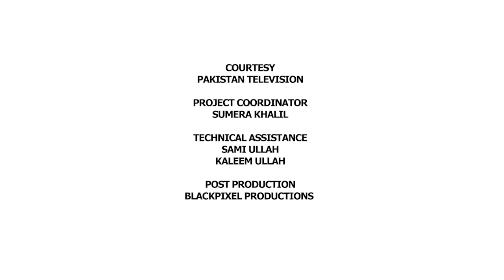Tum Jo Chaho Tu Suno | Suraiya Multanikar in conversation with Moneeza Hashmi | Interview